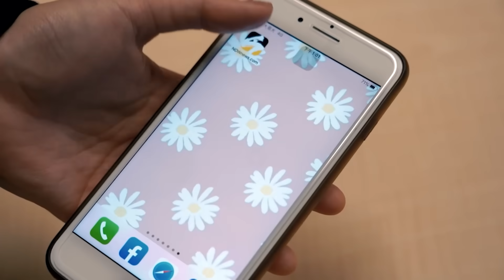啪！王鴻薇失控暴打巴掌 林楚茵下巴見血將驗傷｜NOWnews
立法院內政委員會今（8）日續審《公職人員選舉罷免法》，延續上周拉長戰線，藍綠紛紛祭出甲動，而過程中國民黨立委王鴻薇暴打坐在椅子上的民進黨立委林楚茵，造成林楚茵臉上掛彩見血，連耳環都被打掉，對此林楚茵痛批可想而知力道有多大，將赴醫院驗傷。